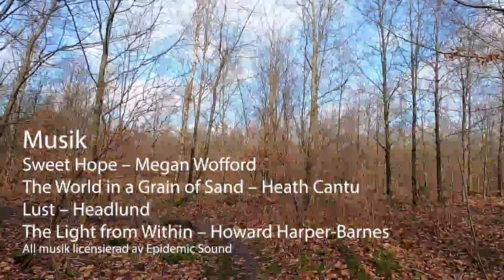Berättelsen formar världen UJ Ep. 101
Vad har hänt? Mina äventyr i skogen och min kamp med postcovid-besvär och depression ter sig futtiga vid sidan om världshändelserna, men denna film spelades in innan Ryssland invaderade Ukraina. Då kändes det fortfarande relevant att fundera över om tröttheten kommer före depressionen, eller tvärtom. Och tanken att det är berättelsen som formar världen känns fortfarande lika aktuell.